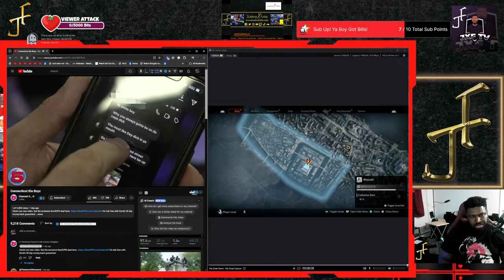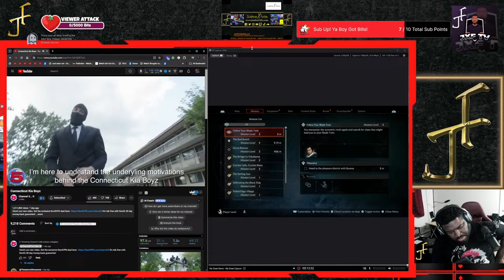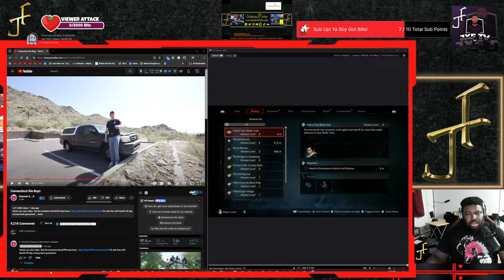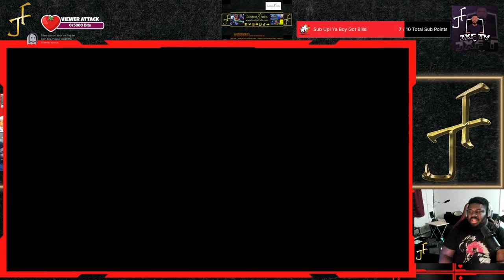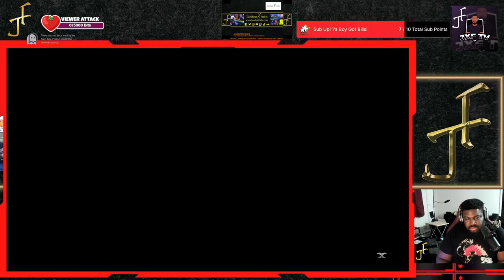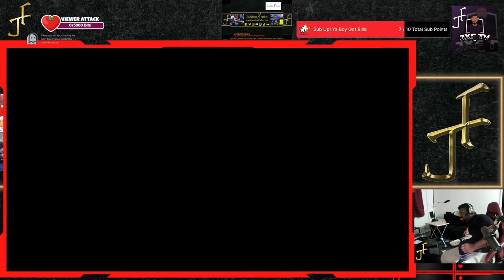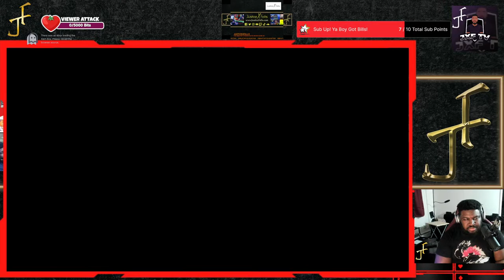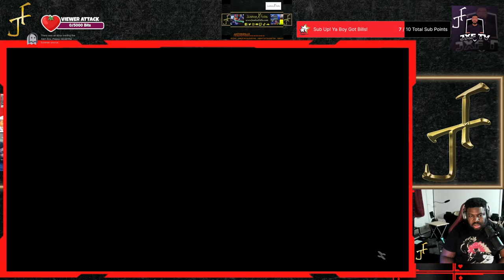🔴RISE OF THE RONIN PT. 3 🔴CALL ME BUSHIDO BROWN 🔴PULL UP!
Rise of The Ronin releases on March 22nd, 2024 for PlayStation 5 !

Rise of The Ronin Is Going To Go CRAZY

Rise Of The Ronin The Final Preview Reaction

My Gaming rig:
CPU: Ryzen 7 3700X
GPU: EVGA GeForce RTX 2070 Super
Ram: 2x Corsair Vengeance 16GB 2666MhZ
Cooling: Noctua NH-D15
Power Supply: HP Max Power 500W (80 Plus Bronze)
MOBO: HP Omen Obelisk 875-0014 Mb L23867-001